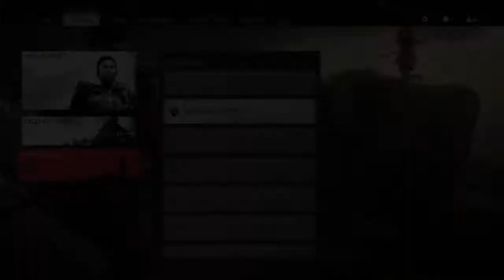Ghost of Tsushima_20210428051716